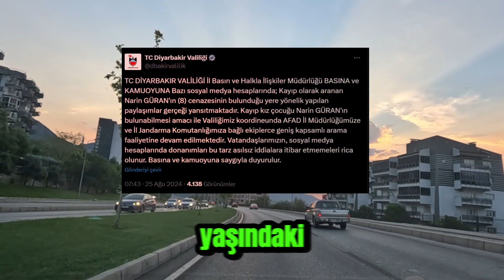NARİN GÜRAN OLAYI SONUNDA ÇÖZÜLDÜ K'ATİL BELLİ OLDU ANNESİ VE AMCASI PLAN YAPMIŞ ABİSİ Mİ Ö'LDÜRDÜ